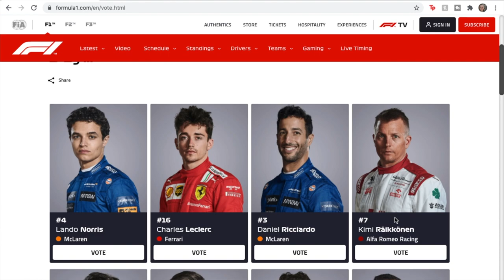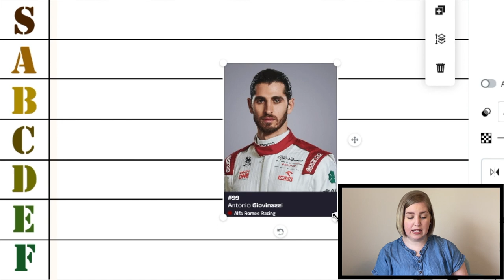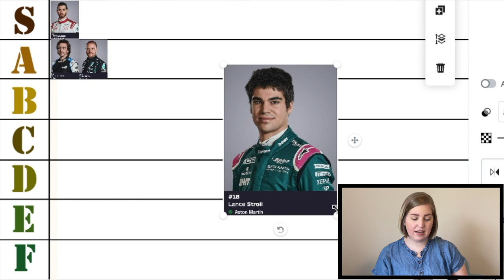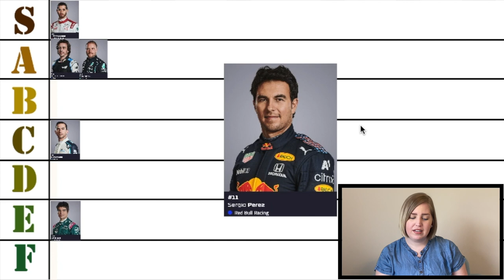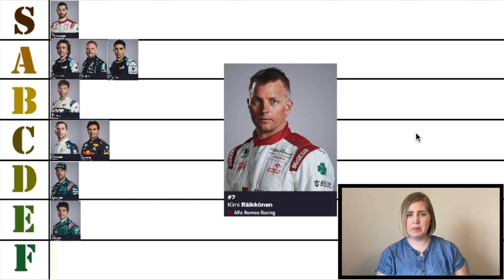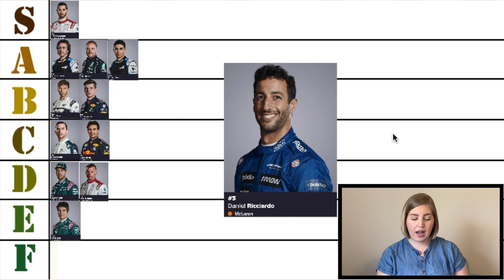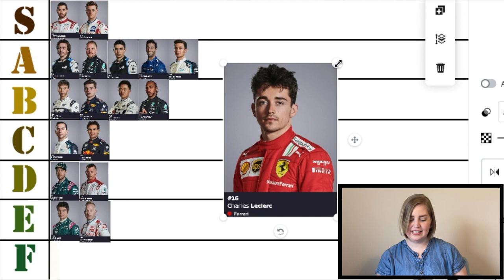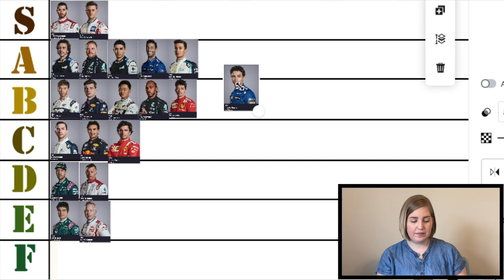ranking Formula 1 drivers BASED ONLY ON THEIR DRIVER OF THE DAY PHOTO || 2021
if you wanted more proof of how odd all these photos are, look no further than the list of drivers on the Formula 1

look at how they fit with their graphics. some are centered while others are oriented to the right. some of their heads pop way over the top and others barely do so. even the number of plus signs (+) to the right of each person varies - you'd at least think they could align those.

anywho, if F1 is looking for an editor, I'm available. I have zero experience but I feel like I got that eye for detail y'know wha I mean?